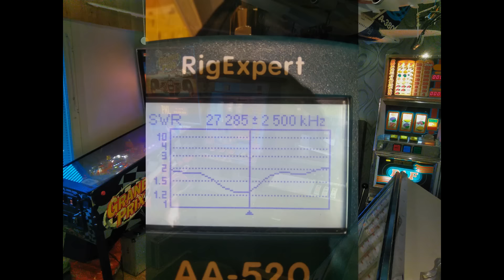Pikatesti Parkside PLASMA Leikkuri & FAIL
Tässä videossa katellaan mitä Plasmaleikkurin paketista löytyy ja selvitellään vähä mitenkä Plasmaleikkuri toimii.
Sitten testataan käytännössä miten kone toimii.
Tässä mallissa oli vikkaa jo heti uutena.  Takkuuseen lähtee ja uus samanlainen tilalle.